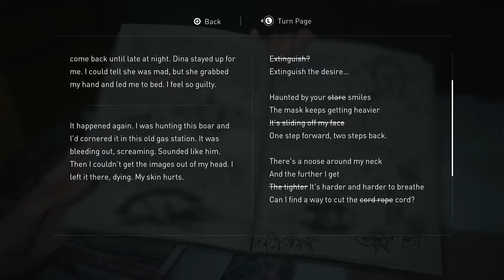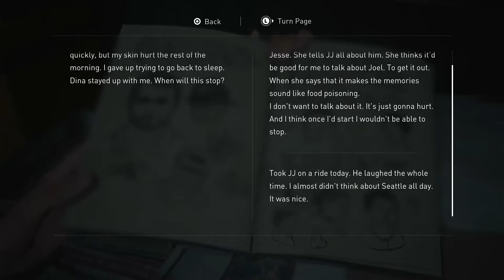the last of us part 2 part 27